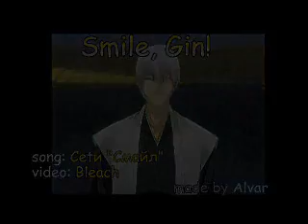Smile, Gin!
АМВ по аниме Блич